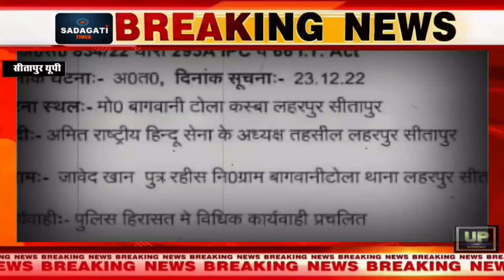फेसबुक पर हिंदू देवी देवताओं पर अभद्र टिप्पणी करना पड़ा भारी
फेसबुक पर हिंदू देव देवी देवताओं पर अभद्र टिप्पणी करना पड़ा भारी
उत्तर प्रदेश के सीतापुर में एक व्यक्ति को हिंदू देवी देवताओं पर अभद्र टिप्पणी करना भारी पड़ गया है मामला सीतापुर के लहरपुर का बताया जा रहा है यहां के निवासी जावेद पुत्र रहीस निवासी बागवानी टोला थाना लहरपुर में फेसबुक पर हिंदू धार्मिक भावनाओं को आहत करने वाली पोस्ट डाल दी जिसके बाद हिंदू शेर सेना के तहसील अध्यक्ष अमित हिंदू ने उपरोक्त मामले की जानकारी लिखित रूप से लहरपुर कोतवाली प्रभारी को दी जिसमें लिखा के उपरोक्त व्यक्ति ने हिंदू धार्मिक भावनाओं को आहत करने वाली पोस्ट फेसबुक पर पोस्ट की है मामले की गंभीरता देखते हुए लहरपुर कोतवाली हरकत में आई और जावेद खान को हिरासत में लिया पुलिस ने जावेद पर हिंदू धार्मिक भावनाओं को आहत करने के मामले में 295 ए आईपीसी एवं 66 आईटी एक्ट के तहत मुकदमा दर्ज करते हुए गिरफ्तार कर लिया वहीं पुलिस का यह भी कहना है कि सोशल मीडिया पर पोस्ट करने वाले जावेद को हिरासत में ले लिया गया है तथा सुसंगत धाराओं में मुकदमा दर्ज करते हुए पूछताछ की जा रही है